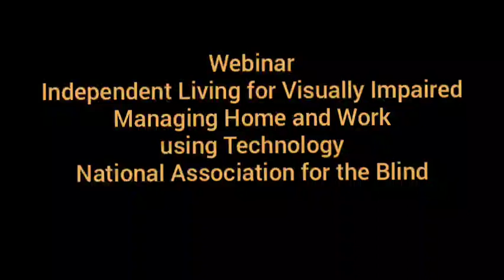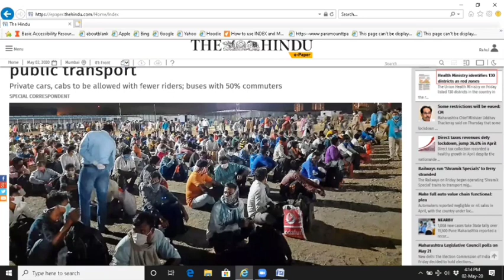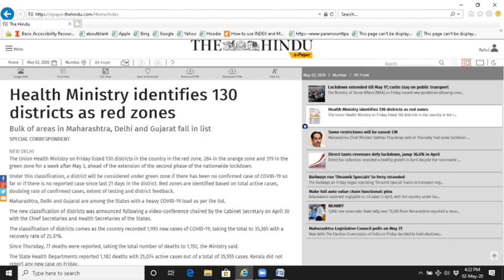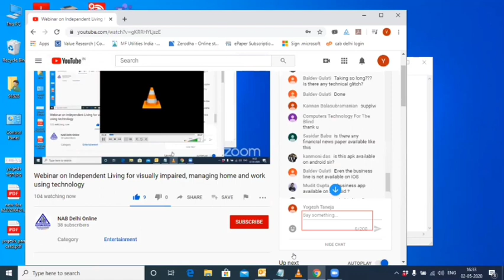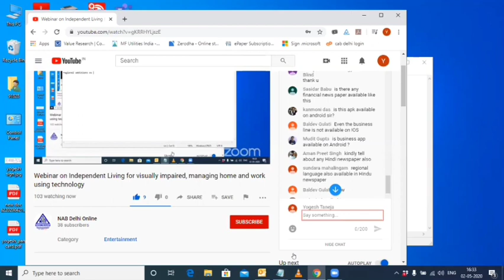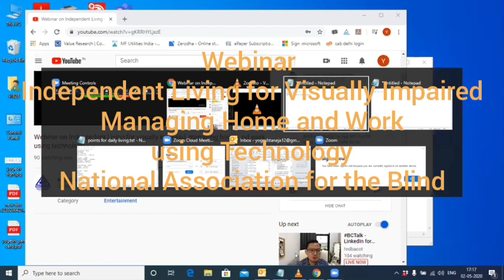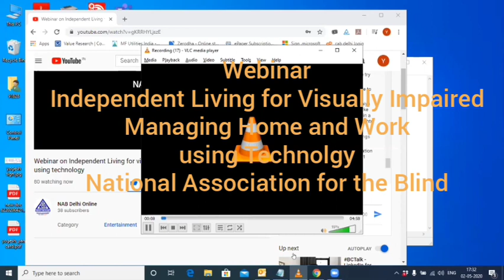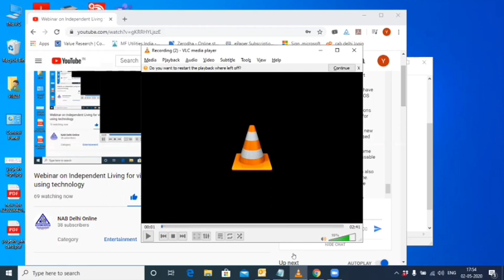Managing Home and Work using Technology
Yogesh Taneja and Rahul Gambhir are demonstrating various mobile apps and devices to manage grocery purchase, online shopping, ordering food, managing currency, reading news, seeking assistance, reading print, identifying objects etc.
Very useful information for visually impaired persons.